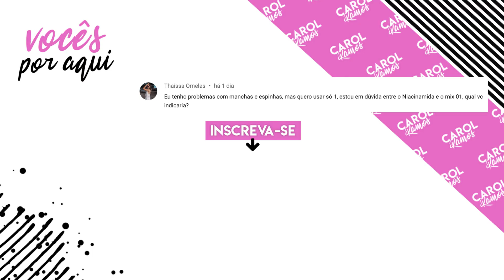TOP 7 TÔNICOS FACIAIS | Carol Ramos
Hoje eu vim contar pra vocês os meus tônicos favoritos!!
Eu selecionei produtos com preços bem variados.

Lista de produtos citados:
The Ordinary 7% Glicolic Acid
Blemish + Age defense Skinceuticals
Tônico renovador Sallve
Age Perfect Loreal
Vitamin-C Tonic PIXI
Tônico adstringente Nivea
Tônico revitalizante Needs